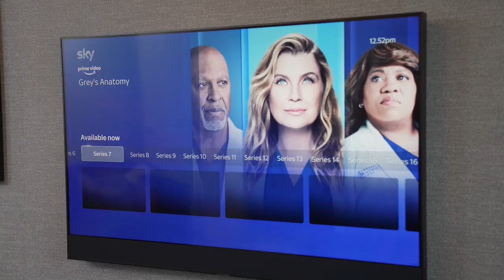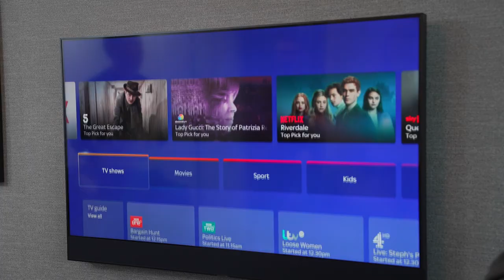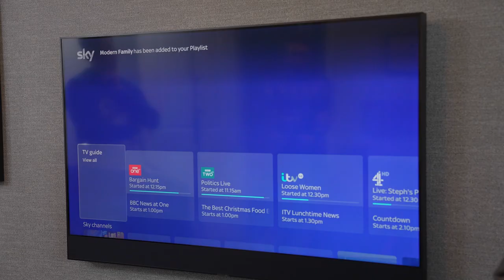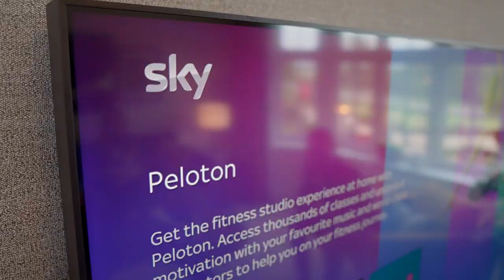The New Homes Podcast 🏠 - Episode 14 | Hottest home tech this Christmas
We're joined by Sky's head of commercial partnerships, Richard Harding and tech journalist and The Gadget Show host, Georgie Barrat to discuss the hottest home tech this Christmas along with a look at what tech you might want to invest in for your new home.

Got an idea of a topic we should cover in the show? Let us know on social!